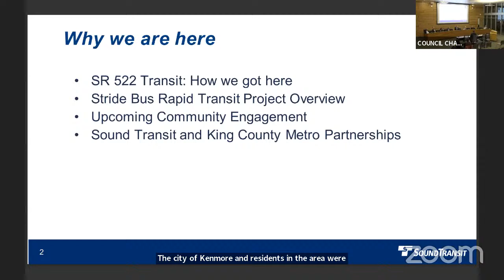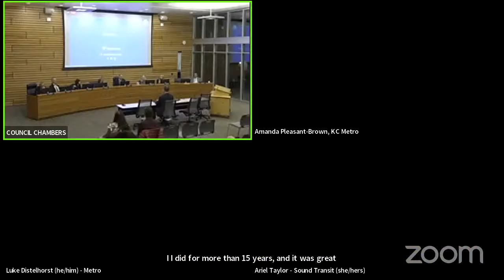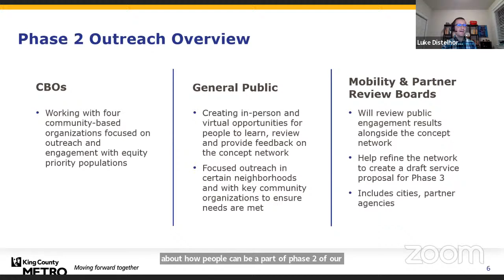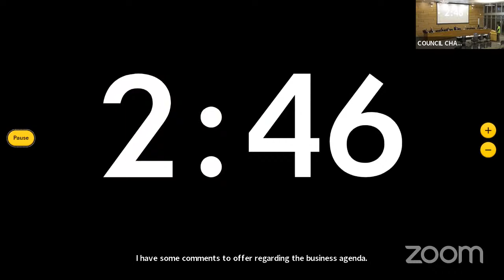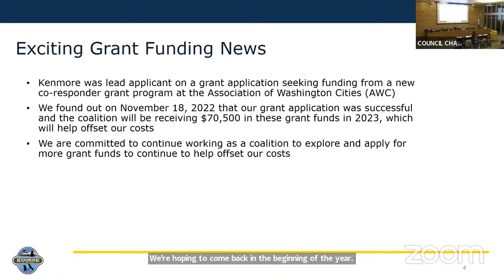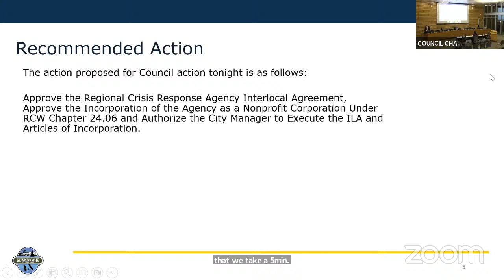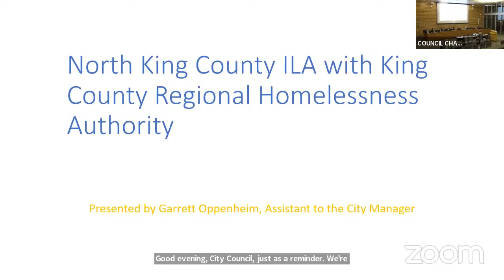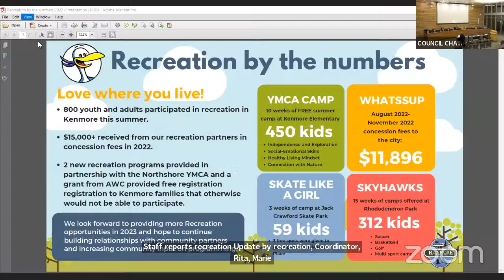City Council Regular Meeting - Nov 28 2022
VI.  CALL REGULAR MEETING TO ORDER - 7:00 PM

 VII.  ROLL CALL

 VIII.  FLAG SALUTE

 IX.  AGENDA APPROVAL

 XI.  PRESENTATIONS

      Recognizing the Wallace Swamp Creek Adopt-A-Park Group

      Bus Rapid Transit and King County Metro Presentations presented by Bus Rapid Transit Program Executive Bernard van de Kamp, King County Metro Transit Service Planner Yingying Huang Fernandes, and King...

      New Staff Introductions - Amber Clifton, Administrative Specialist - Engineering - Reilly Rosbotham, Planner - Development Services

 XII.  PUBLIC COMMENTS

    A.  We welcome our community members to the Council’s meeting. In this forum, the
Council does not engage or dialogue with the public; the primary role of the
Council is to listen. We will hear from our o...

 XIII.  CONSENT AGENDA

      Approve City Council Special &amp; Regular Meeting Minutes from November 14, 2022

      Approve
Total Check s 50814 through 50892 totaling $566,861.09 and Total
Payroll/Taxes/Flexible Spending/Retirement &amp; Health Savings Account
Electronic Deposits Dated 11/04/2022 in the amount tot...

      Cancel all Regular Council Meetings in December 2022

      Authorize the City Manager to execute Contract No. 22-C2870 the Regional Coordination Framework Agreement for Disasters and Planned Events for Public and Private Organizations in King County, Washingt...

      Authorize the City Manager to execute the Memorandum of Agreement 22-C2869, between the other ARCH (A Regional Coalition for Housing) Cities of Bellevue, Redmond, Bothell, Kenmore, and Newcastle conce...

      Adopt Resolution No. 22-392 approving an Interfund Loan from the General Fund to the Park Capital Fund in the amount of $1,050,000 and from the Street Fund to the Park Capital Fund in the amount of $1...

      Approve the proposed City of Kenmore 2023 State Legislative Agenda and Policy Statements

      Authorize the City Manager to execute an increased grant award contract (total of $170,000) with the Washington State Department of Commerce as well as Contract 22-C2845 with PRR, Inc. in an amount no...

      Receive and File September 2022 Financial Report for the City of Kenmore, Washington

      Authorize the City Manager to sign and execute Amendment No. 5 to Contract 10-C862, substantially and materially in the form attached

      Authorize the City Manager to execute Contract No. 10-C873 Amendment No. 6 with Progressive Animal Welfare Society (PAWS) to continue to provide animal shelter services through 2023, substantially and...

      Authorize the City Manager to execute Contract No. 19-C2122 Amendment No. 3 with Shannon &amp; Wilson, Inc. to continue to provide geotechnical services through 2023, substantially and materially in t...

      Authorize the City Manager to execute Contract No. 20-C2229 Amendment No. 2 with Cascadia Law Group, PLLC, to continue to provide limited engineering construction inspection services through 2023, sub...

      Authorize the City Manager to execute Contract No. 21-C2666 Amendment No. 4 with Red Barn Engineering, Inc. to continue to provide limited engineering construction inspection services through 2023, su...

      Authorize the City Manager to execute Contract No. 21-C2667 Amendment No. 2 with PACE Engineers, Inc. to continue to provide planning services through 2024

      Authorize the City Manager to execute Agreement 22-C2859 with Cascadia Consulting Group for an amount not to exceed $80,000 to develop a Climate Action Element for the City's Comprehensive Plan

      Receive and File October 2022 Financial Report for the City of Kenmore, Washington

 XV.  BUSINESS AGENDA

      Regional Crisis Response (RCR) Agency Interlocal Agreement, the Incorporation of the Agency as a Nonprofit Corpora